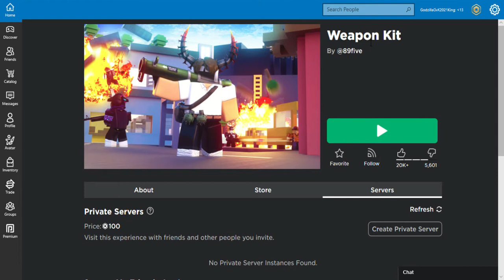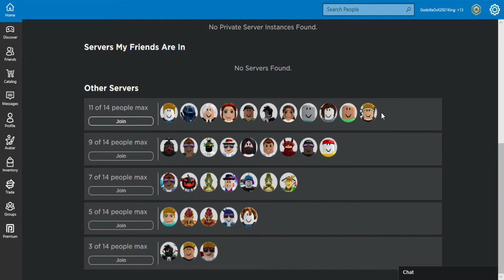Roblox Weapon Kit!!! part 2!!!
WEAPON KIT BOI!